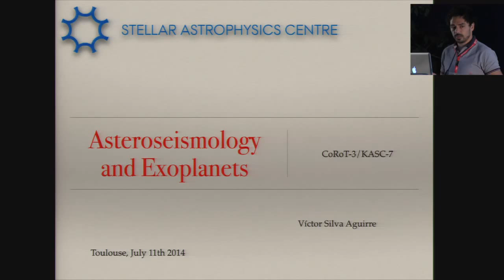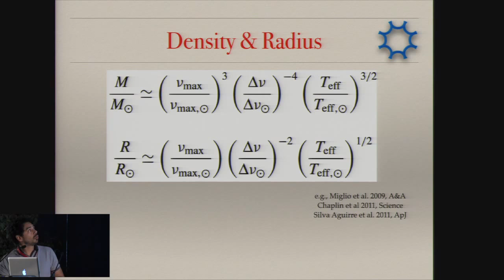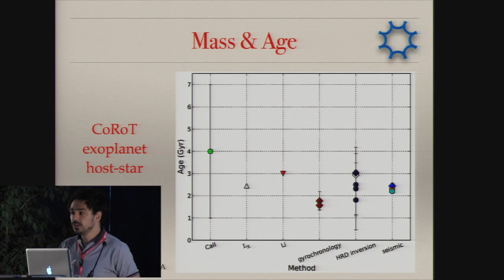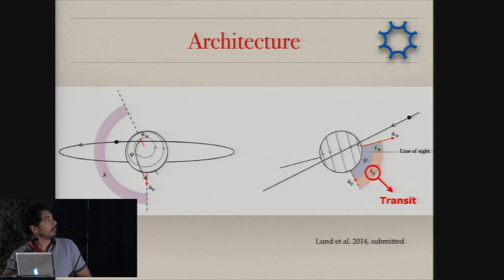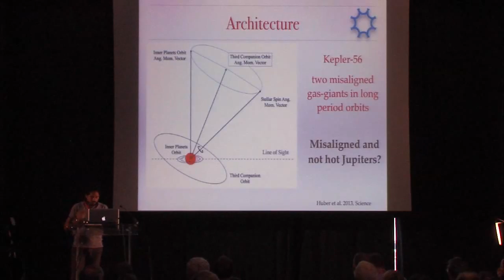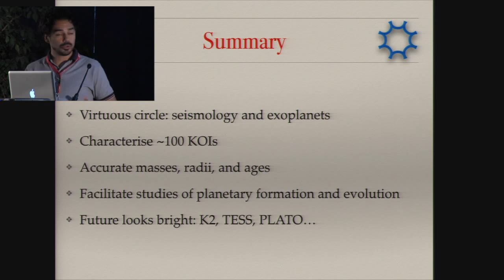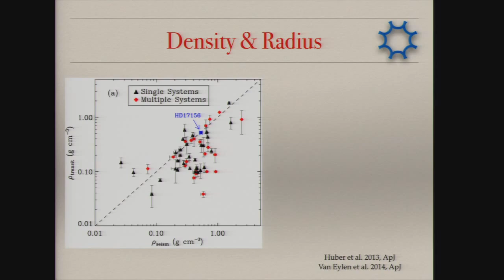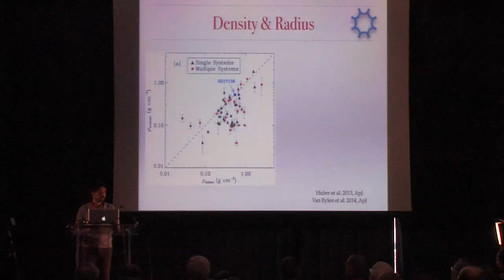CoRoT3-KASC7 #59 - V. Silva Aguirre - Asteroseismology of stars harboring planets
Conference given during The Space photometry Revolution, CoRoT Symposium 3, Kepler KASC-7 joint meeting (6-11 Jul 2014, Toulouse, France)

Session: 2 - Extrasolar planets and planet systems
Date: July 11, 2014
Title: Asteroseismology of stars harboring planets: impact on the exoplanet characterization
Speaker: Victor Silva Aguirre

Abstract: The Kepler and CoRoT missions have detected thousands of exoplanet candidates orbiting various types of stars. Validation as well as characterization of these planet candidates depend critically on our knowledge of the host star properties, which are often poorly constrained. Asteroseismology has been extremely successful in providing accurate masses and radii of the host stars, helping in better determining occurrence rates and sizes of planets. In this talk, I review the latest results on derivation of stellar properties, in particular ages, for asteroseismic targets. Having these parameters for an ensemble of planetary host stars will allow to comment on theory of planet formation. I discuss the results in the context of characteristics of main-sequence exoplanets host-stars, as well as temporal constraints of processes such as evolution of eccentricity, orbital synchronization and circularization, efficiency of resonances, and obliquities.